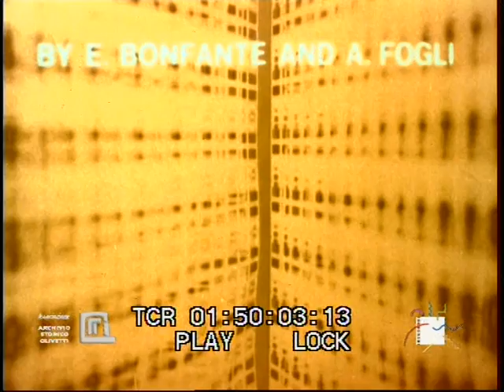Cosmotronic. Olivetti for information (Adolfo Fogli e Egidio Bonfante, 1970)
Spot realizzato montando rapide e suggestive immagini elaborate all'interno di sequenze fotografiche a tratti psichedeliche. La successione delle sequenze si snoda sul modello del viaggio allucinogeno e psichedelico, tratto distintivo di diverse produzioni artistiche dell'epoca. Il filo conduttore del filmato è una sorta di rassegna di tutti i possibili campi di applicazione delle tecnologie informatiche.